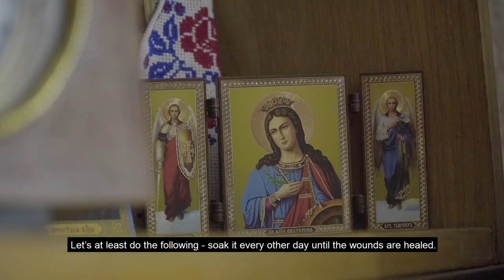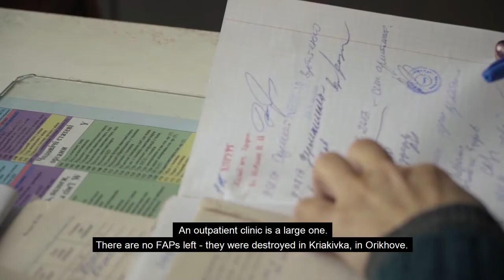Donbas Reality Check: Frontline Medicine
Liliya Shvets works as a paramedic in the village of Triokhizbenka in the Luhansk region. She, along with several other nurses, serves people in five villages located along the demarcation line inhabited by over 1,500 people.

The former district center -- Slovianoserbsk -- is in the occupied territory. As is a hospital with specialized professional doctors.

In order to get to the new district hospital in Novoaidar, the residents of Triokhizbenka need to spend several hours on a bumpy road. And it takes the ambulance over three hours to reach the remote village of Lobacheve. The closest family doctor works 30 kilometers away and comes twice a month.

The new episode of the Donbas reality check project looks at what is being a paramedic at the demarcation line like, and what medical care people in the frontline can count on.

Donbas: Reality Check is a Hromadske project that compares politicians' statements about the Donbas with the reality of the region and the problems of the people living there.